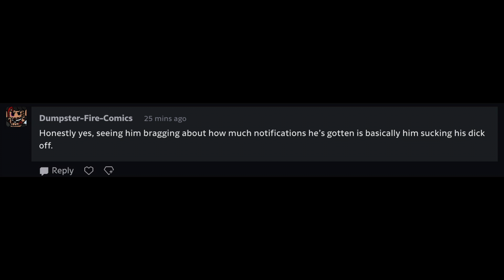A Future Video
Only true OG's remember this